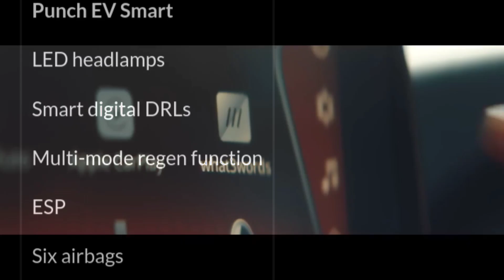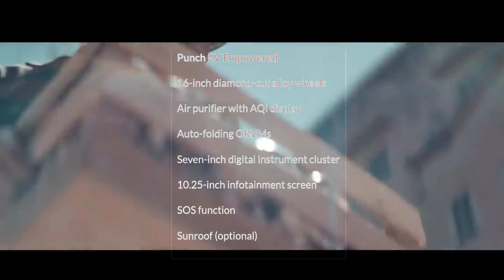Tata Punch EV 2024-All Details is here//Launched Date//Features//Prices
# New punch ev
# tata new car
# new tata punch 2024
# new video
# new car review
# new tata punch ev review
# rakesh car review
# tata car review
# best car
# rakesh
# rcr
# indian car
# best car 2024